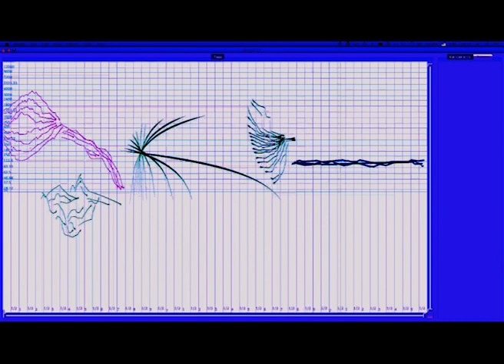Dimitris Kamarotos - Glissoid 11 - 2014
Dimitris Kamarotos  -  A short piece made from 5 patterns in combinations, As I remember Iannis Xenakis. This short piece is made with High C a software emulating the UPIC machine (by Xenakis and the CeMaMu Centre). Such a system was also implemented in the KSYME-CMRC in Athens between 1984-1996